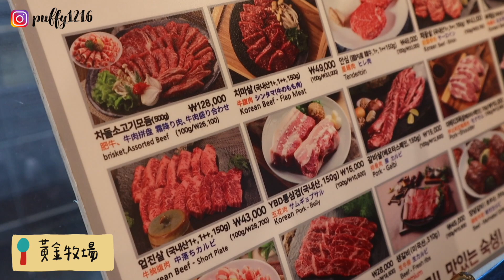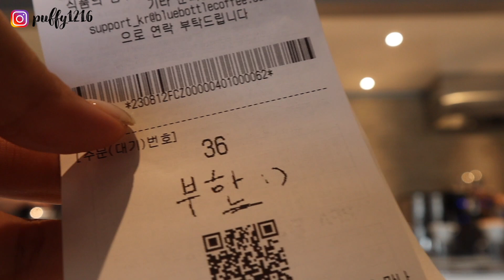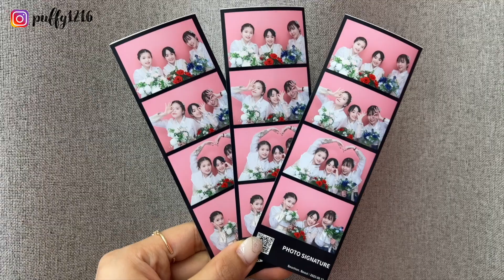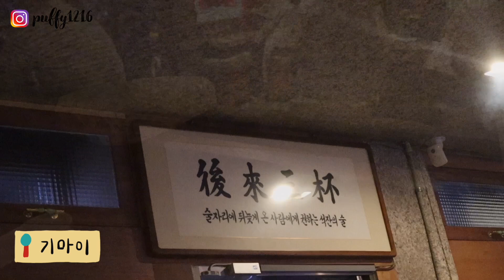[首爾旅遊] 首爾必吃！不吃會後悔的烤鰻魚🐟穿韓服免費進景福宮🇰🇷超好吃醬蟹、梨泰院超美露天bar、第一次醫美保養、高中閨蜜之旅💙｜DearPuffyShen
🌟上週夏季愛妃抽獎得主：yang candy
獎品：Cell Fusion C面膜一盒
請私訊我我的IG:puffy1216✨
特別感謝糖果楊(?)每一次的留言🥺
真的都給我很大繼續剪片的動力～～

沒有抽到的觀眾也不要氣餒🥺最近旅行很多
也有很多伴手禮想跟大家分享
尤其感謝前陣子我很不穩定 大家都還在願意等我
甚至發訊息給我說不給我壓力但很期待影片
謝謝每一個貼心的你們給我的生活帶來很多不一樣✨🫶🏼

現在打這段的我在從福岡回台北的路上✨
稍後再把這支影片的餐廳資訊補上🍴
有特別想要知道的朋朋歡迎私訊我的IG:puffy1216